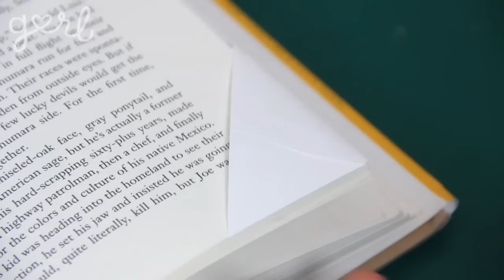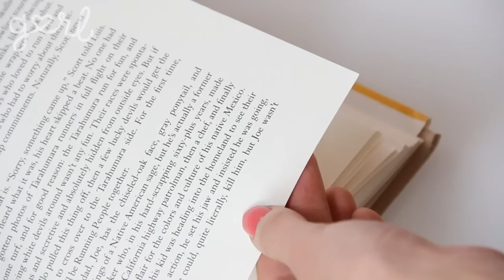3 Ways To Make A Bookmark - Do It, Gurl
Do It, Gurl

"3 Ways To Make A Bookmark"

Looking for a way to hold your place in that book you're currently reading? Well in today's episode, Jamie is sharing not one, not two, but THREE ways to make a bookmark! Each one is cute and creative, so take a watch and pick which one you want to make - or just make them all!

Supplies:
Scissors

Corner Heart Bookmark:
Origami / Decorative Paper
Ruler & Pencil
Tape

Corner Character Bookmark:
Plain Paper
Decorative Paper / Cardstock
Ruler & Pencil
Craft Glue
Decorative Tools (Googly eyes, markers, etc.)

Ribbon Bookmark:
Ribbon
Strong Hair Tie
Big Button
Needle & Thread

Steps:
Heart Bookmark
Step 1: Cut Your Paper
Step 2: Fold Your Paper

Character Bookmark:
Step 1: Create Bookmark Template
Step 2: Design Your Paper
Step 3: Decorate Bookmark

Ribbon Bookmark:
Step 1: Measure & Cut Ribbon
Step 2: Sew Strong Hair Tie
Step 3: Sew Your Button